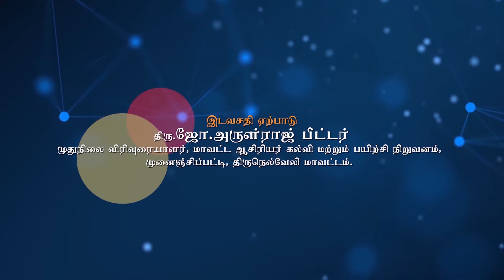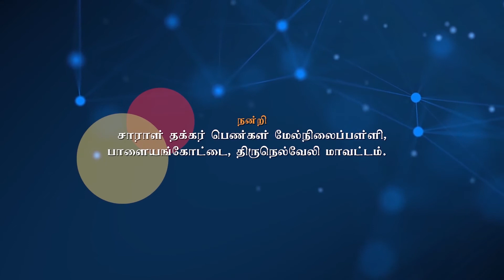Dissection of pollen grain - tamil explanation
Dissect and display pollen